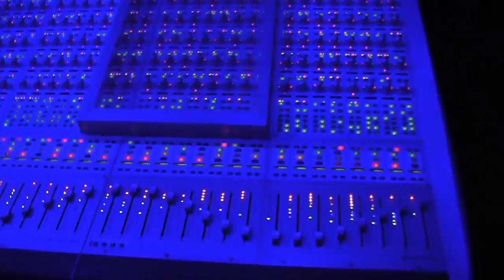Streets And Trickey In The Lab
In Studio Footage Of Streets And Trickey With Slim 400, Moneybaggz, Street Kash, Monk And Jay 2.